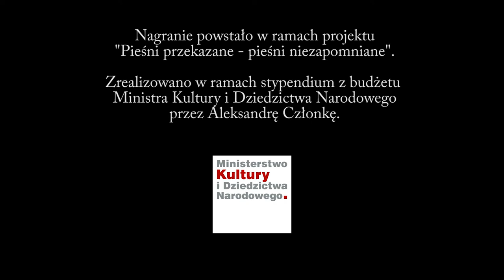śpiewaczki z Sowińca - Sowińcu, Sowińcu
Sowiniec / 2016

Pieśń napisana przez mieszkańców Sowińca, kiedy wybudowano we wsi nową drogę.

Nagranie realizowane w ramach stypendium z budżetu Ministra Kultury i Dziedzictwa Narodowego przez Aleksandrę Członkę.